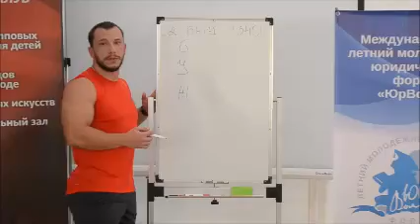Лекция о правильном питании для молодых юристов в рамках форума ЮрВолга